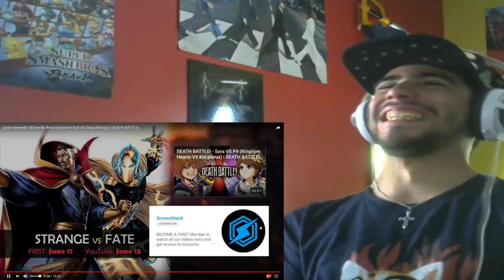CAPCOM'S ZOMBIE KILLERS | Leon Kennedy vs Frank West Death Battle REACTION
Frank may have covered wars, but Leon fought them. ENJOY!